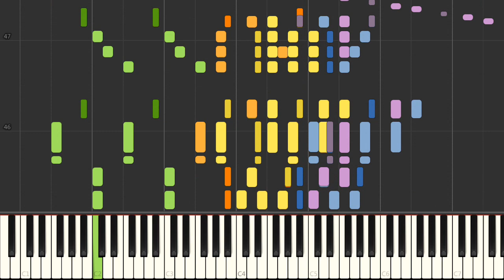Piano - SNES Animaniacs - Main Theme